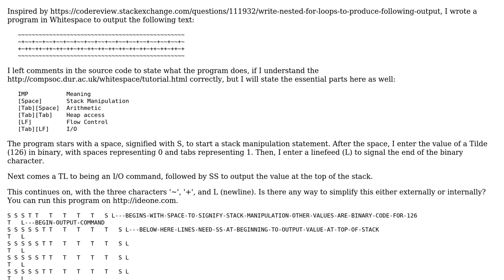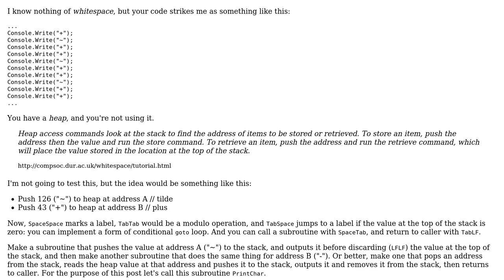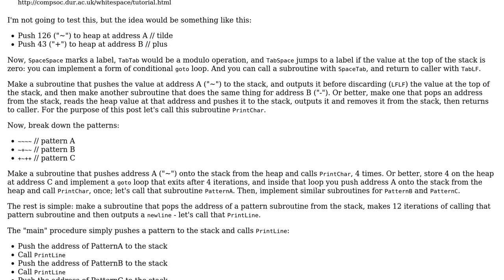Code Review: Output Tildes and Pluses